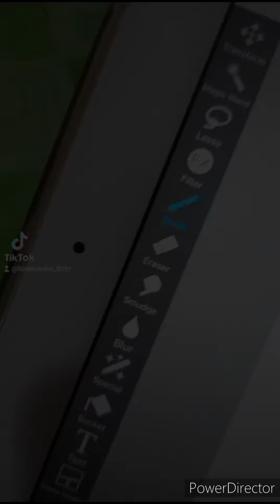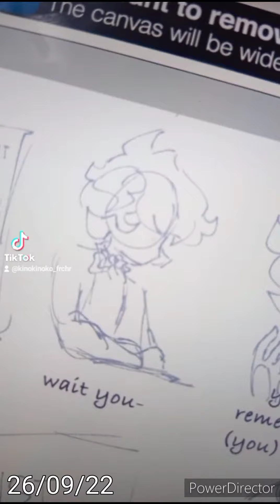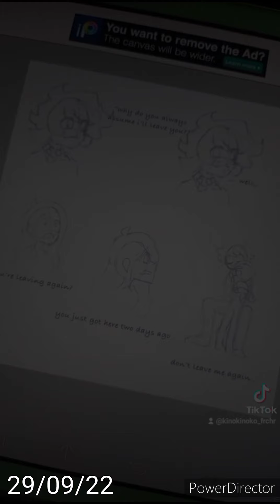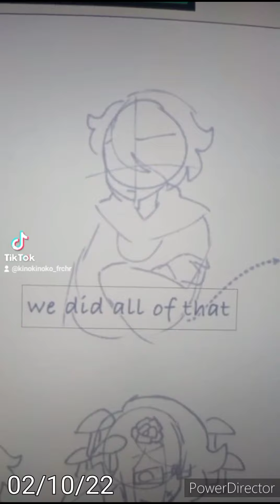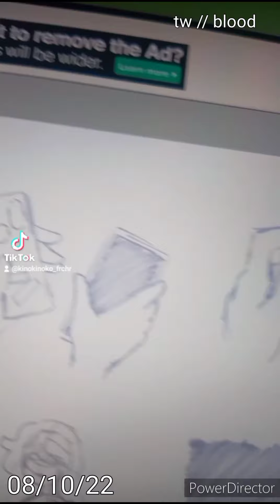vent art compilation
i post daily on my tiktok! @kinokinoko_frchr

Apps used:
PowerDirector
Ibis Paint

▷frchr#7919
▷chara_french

chapters and trigger warnings:
0:02 - september 17 “she knows” // implied self harm
0:18 - september 18 “i found”
0:31 - september 19 “soap”
0:41 - september 20 “watamote”
0:53 - september 21 “you're just a kid with a heavy stick”
1:06 - september 22 “and then i drink again” // eating disorder
1:13 - september 23 “you don't have to be perfect”
1:27 - september 24 “until i found you”
1:46 - september 25 “ohno she likes another boy”
1:53  - september 26 “you don't remember what she looks like?” // depersonalization
2:07 - september 27 “where were you”
2:22 - september 28 “would you be happier with a different counselour”
2:37 - september 29 “i'll call you mine”
2:52 - september 30 “nothing”
3:03 - october 1 “i'm in love with someone” // blood
3:19 - october 2 “just to become strangers again”
3:33 - october 3 “i think i'm dying” // implied sh
3:49 - october 4 “pump it”
4:04 - october 5 “the accident” // implied suicide
4:20 - october 6 “your best american girl” // implied suicide and self harm
4:38 - october 7 “afraid”
4:52 - october 8 “cigarette daydreams” // sh and blood